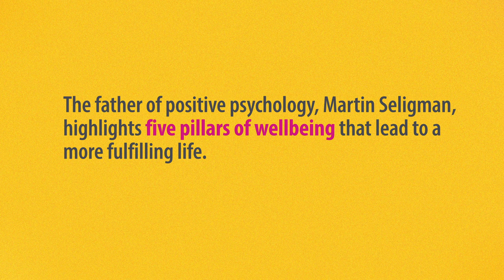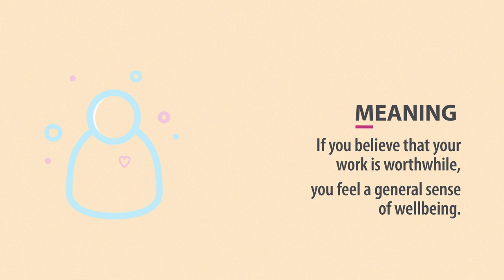Positive Psychology at Work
Positive psychology is about promoting positives, not correcting negatives. Learn how to use positive psychology at work.